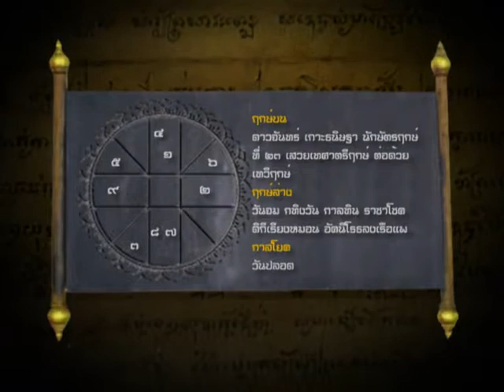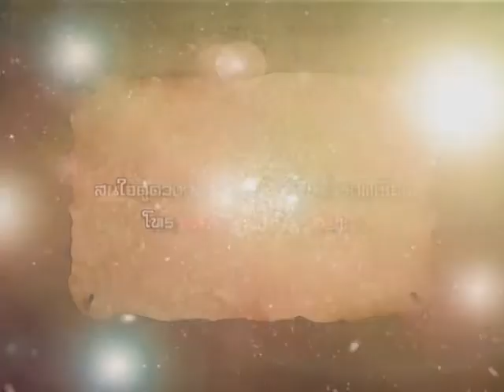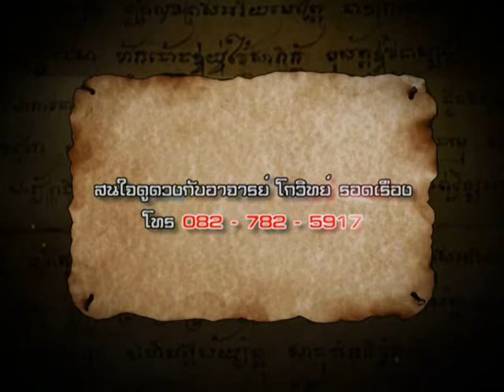ฤกษ์งามยามไทย 24 เม.ษ. 57